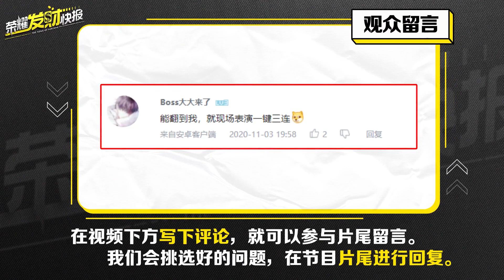【荣耀发财快报】比赛惊现“次元斩”“溜溜球”组合？！你确定这不是无限乱斗？